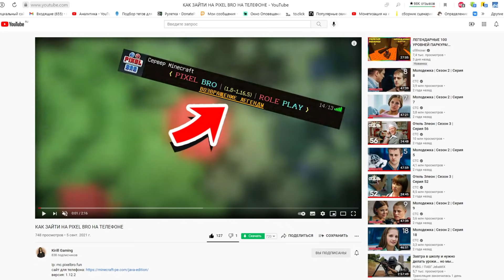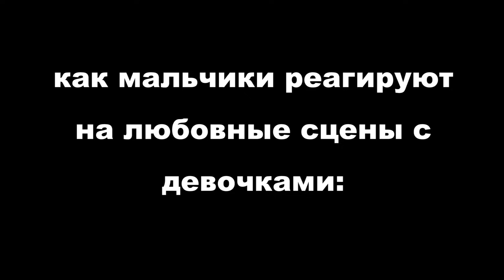УПОРОТЫЙ РИВЕРДЕЙЛ #2 ☀️ НЕУДАЧНЫЕ ДУБЛИ ☀️ СЕРИАЛ ПРО ЛЕТНИЙ ДЕТСКИЙ ЛАГЕРЬ В МАЙНКРАФТ MINECRAFT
Неудачные дубли из сериала ривердейл мультик про летний детский лагерь в майнкрафт.

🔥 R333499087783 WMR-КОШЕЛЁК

🍀Видюха :  ASUS Dual GeForce RTX 2060 SUPER
🍀Вебкамера: iPod (EpocCam)
🍀Мышка : A4Tech Bloody V7
🍀Клавиатура : A4Tech Bloody B530 Black USB
🍀Микрофон : Samson c01u pro
🎤 ПЕСНЯ ИЗ ИНТРО -